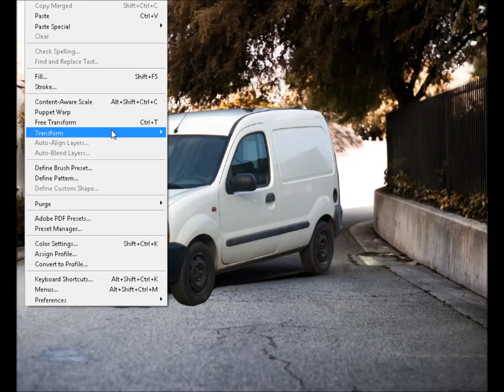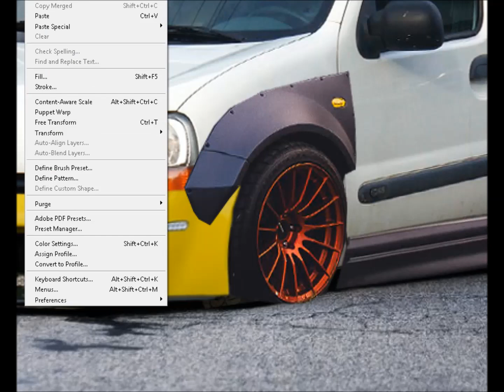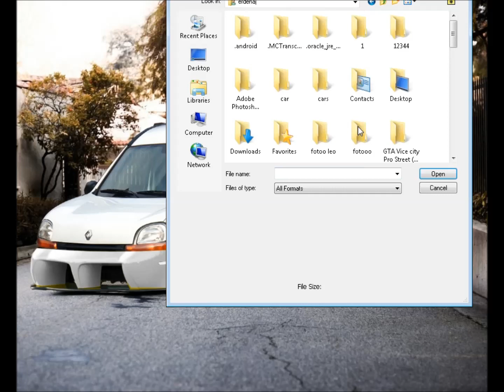Virtual Tuning Renault Kangoo Photoshop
Renault Kangoo I Photoshop